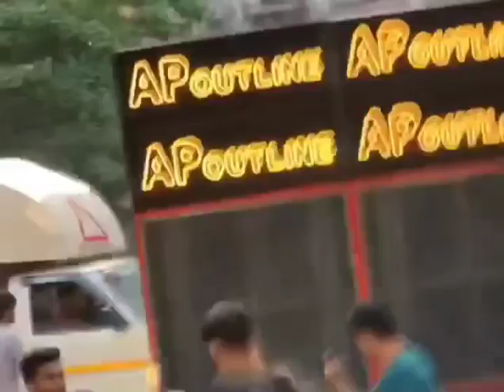AP OUTLINE SOUND SYSTEM BIGGEST DJ ROADSHOW KANNADA RAJYOTSAV IN BELAGAVI NUMBER ONE SYSTEM(4)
Biggest Roadshow top sound system  one sound
Biggest Roadshow in Vijayapur
Kalidas Audio omkar72+ king series jai ganesh sound mh sound
Dj sagar yesgb DJ Akash phaltan DJ ritesh dj praveen Dj sourabh sdd
Belagavi Sound
Maharashtra sound pune soundsDj mahesh dj nakul Belagavi dj cosmos pro sounds and light Hubli and Bhijapur Vijayapur Dj sachin pune lion series dj chas and ash dj lovers dj mangesh and dj hrusi unreleased song dj mahesh Dj vishal vsd dj choxe dj manoj dj karthik kd dj vikas vk dj vishal dj vaibhav in the mix dj Lloyd private unreleased dj hrk dj suresh dj vk dj bsk dj hk style Halgi mix halagi mix aradhi aradi mix edm vs aradhi mix high gain police horn ambulance horn dj smr rx dj electro dance dj amol and vijaydada dj amit dj suraj sangli dj kolhapur dj solapur dj roadshow dj kiran ng dj ks Solapur dj dj pfx dj aux dj subham k dj yj style dj sourav gosavi semeless mani Vijayapur ganapathi Ustav unreleased songs brandedmusic montydj mangesh and dj hrusi unreleased song dj mahesh dj karthik kd dj vikas vk dj vishal dj vaibhav in the mix dj Lloyd dj hrk dj suresh dj vk dj bsk dj hk style dandiya krishna janmastami dahi handi kannada  rajyostav belagavi ganesh Ustav anna bhau sathe jayanti shivaji maharaj jayanti dj amol and vijaydada dj amit dj suraj sangli dj kolhapur dj solapur dj roadshow dj kiran ng dj ks Solapur dj dj pfx djDj vishal vsd dj choxe Biggest Roadshow top sound system  one sound